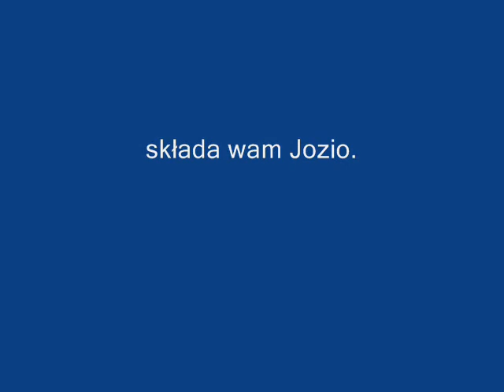Moje nurki na jeziorze Trześniowskim .wmv